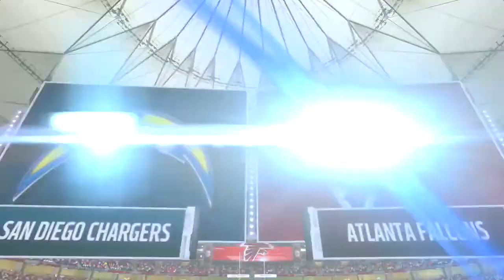JULIO JONES IS A GLITCH | Madden NFL 17: Career Mode Ep. 8